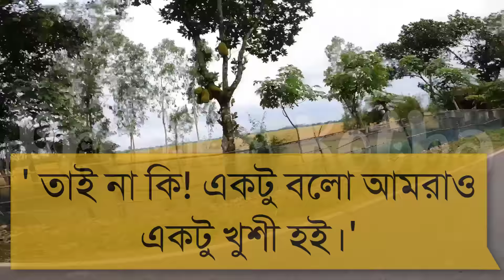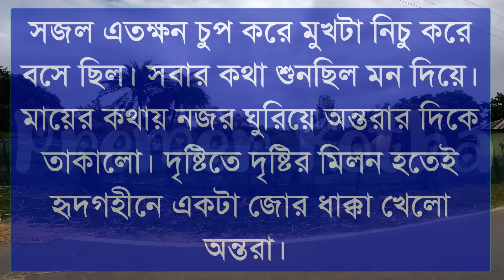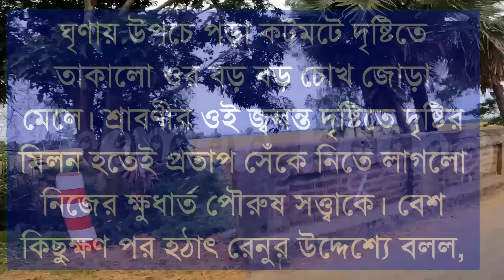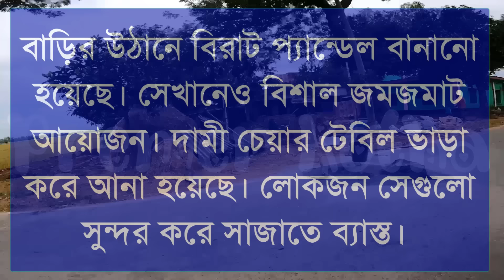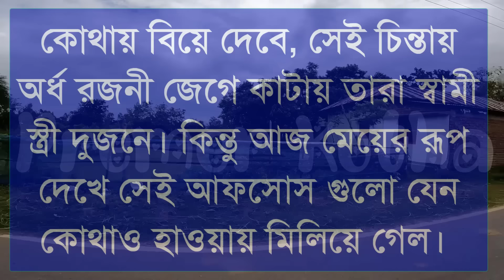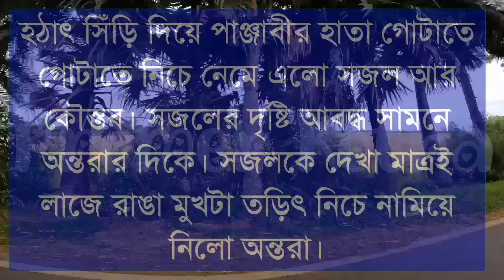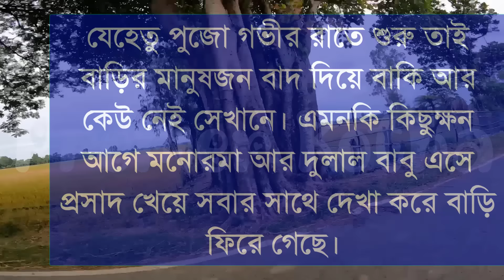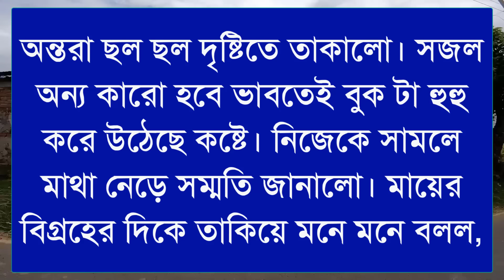রাগী মেয়ে যখন বউ||Part-37||Couple Love Story||Ft:shonalikar&himu||Premer Kotha